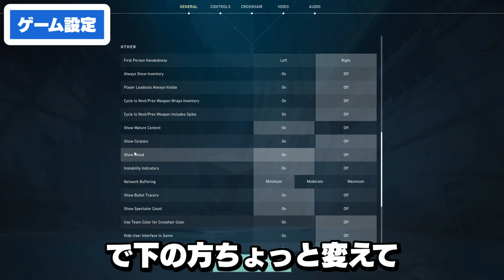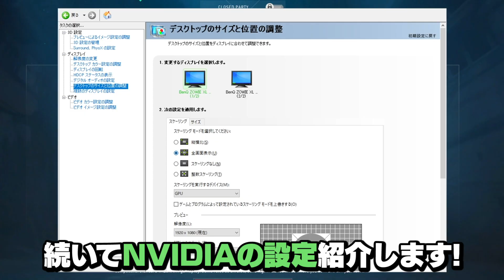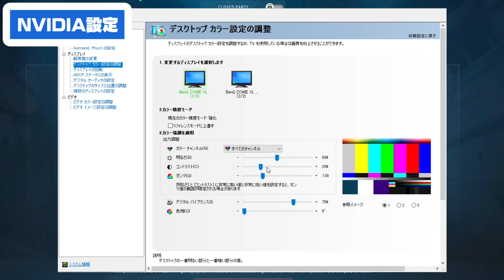【大公開】ランクを上げるために欠かせないウォーミングアップ&ゲーム設定などを紹介します！【VALORANTヴァロラント】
現在&過去所属チーム
BLUE BEES→Northeption→Good 8 Squad